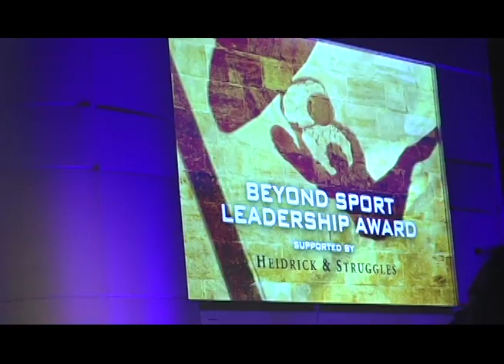HoopsHIGH at Beyond Sport 2010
HoopsHIGH had the privilege to attend the Beyond Sport Summit 2010. Beyond Sport is a global organization that promotes, develops and funds the use of sport to create positive social change across the world. It provides a connection between athletes on the field and the real world.